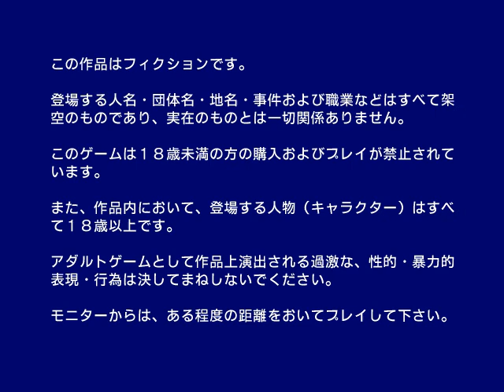[WIN98]ヒナ Opening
WIN98
[20010928][OPTiM]ヒナ ～いっぱい大好き～
Opening